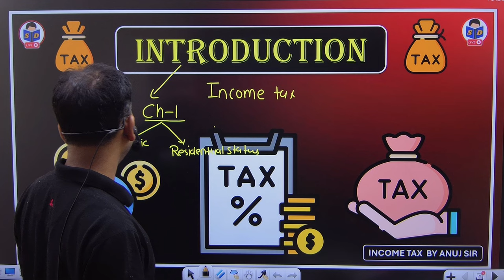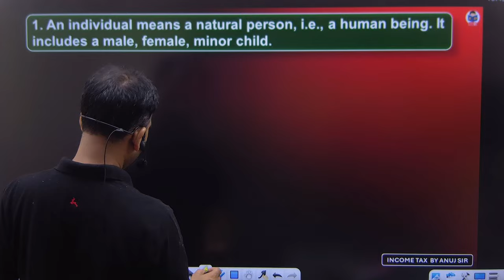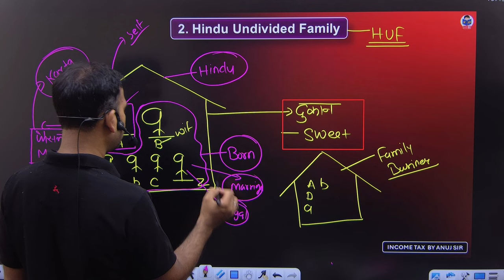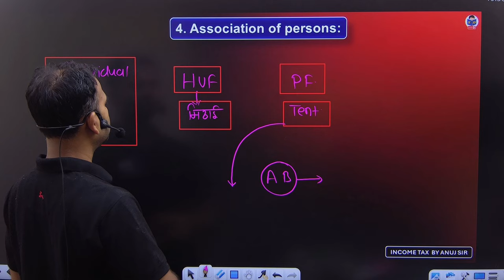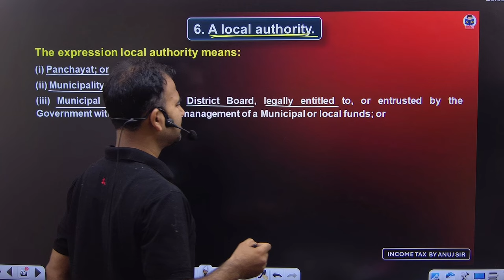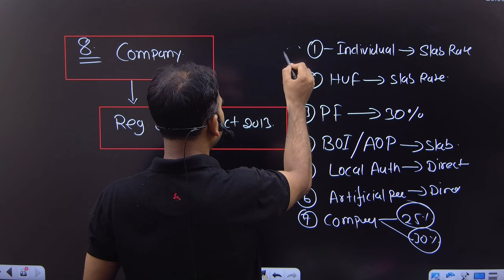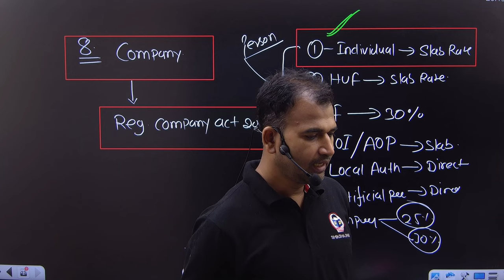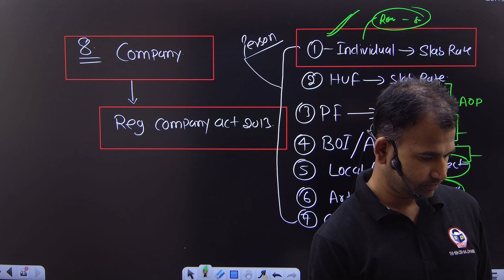Income tax | basic concept | Part 2 | Income tax class for bcom | B.com DU SOL | By Anuj Kumar sir